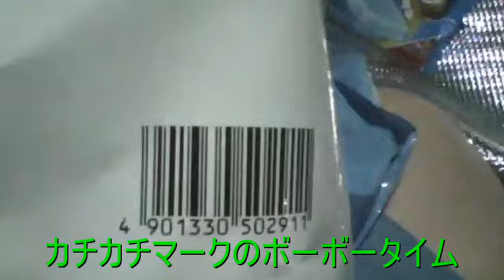【カチカチマーク】カルビー ポテトチップス ビッグバッグ うすしお味 【世界のイケメン】